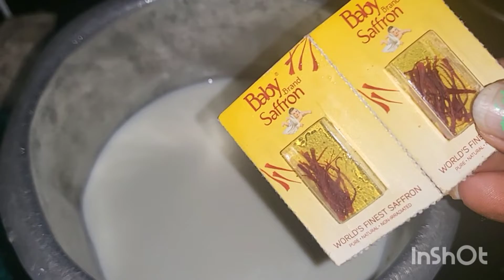कान्हा की छठी पूजा पहली बार😇🙏|| छठी का भोग.... special Kadhi chawal.. thali, puja